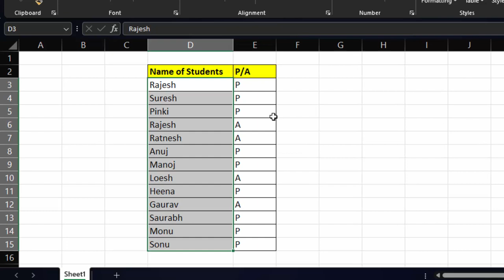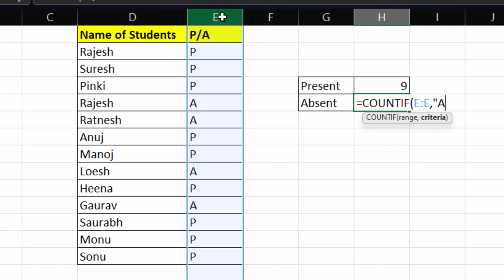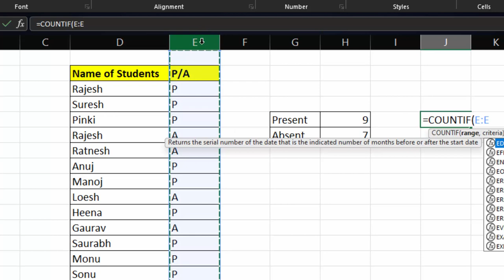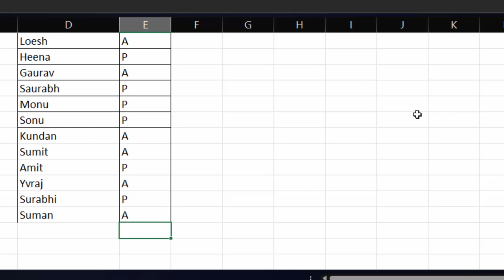How to calculate number of present and absent students in Ms Excel@COMPUTEREXCELSOLUTION